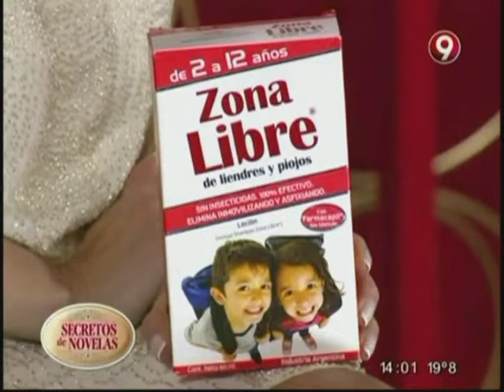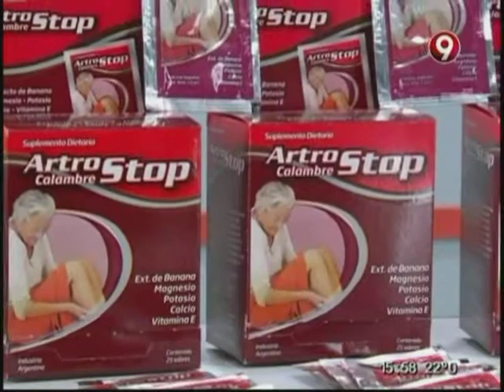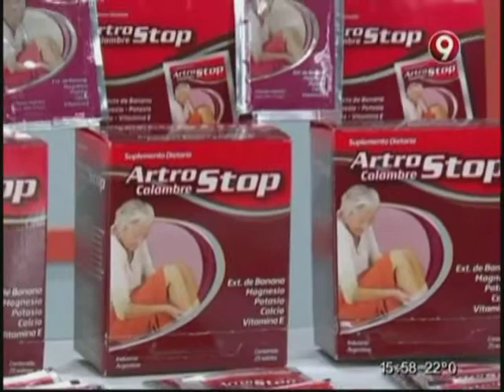En “Por siempre mi amor”, Marianela está siendo perseguida por la policía